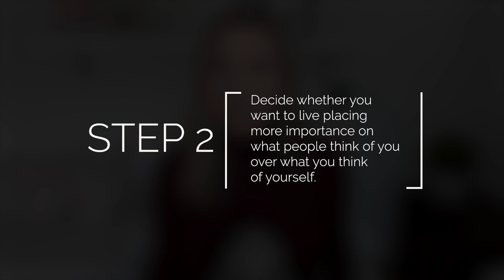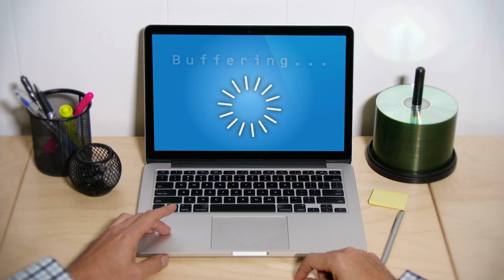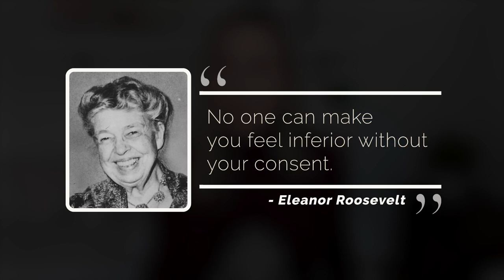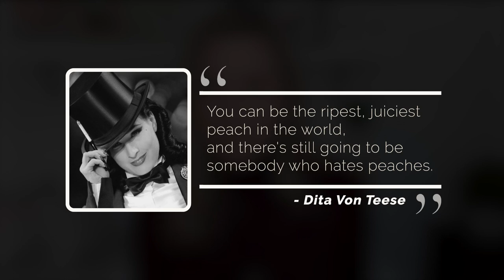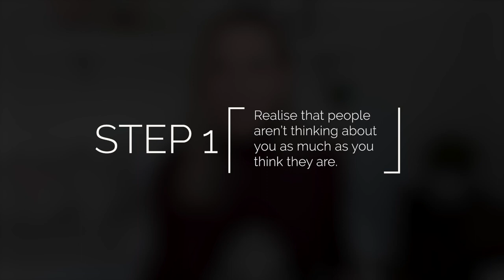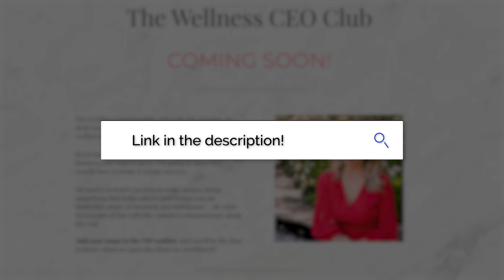5 Ways To Stop Caring What Other People Think Of You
Are you worrying too much about what people think about you? This is a huge problem for so many of us, and it really holds us back. In this video I’m going to teach you 5 ways to stop caring what other people think of you.

This is a huge problem for so many people. The reason why it’s a problem is because when we worry so much about what other people are thinking about us, it consumes our thoughts and keeps us stuck, and keeps us in a state of paralysis.

For many of us, we can’t even think about what to do next because we’re so concerned about what family members or friends or neighbors or colleagues are going to think about us.

Does this sound familiar? Do you invest too much value into the opinions of other people?

The truth is, no matter what you do, or say, or how you act, or the decisions you make, people will always have an opinion of you. And if you put too much stock in that, then you’re going to allow other people’s opinions to not only control your actions and decisions, but oftentimes to even define you.

Here are some of the things you’ll learn after watching this video:

The harsh (but liberating) truth that people aren’t thinking about you as much as you think they are
How to recognize when you are placing more importance on what other people think of you, than what you think of yourself
The secret to setting your mind free of constantly trying to figure out what other people are thinking about you
Why you need to pay attention to what you’re judging yourself for
Why it’s important to let people be wrong about you

I want you to imagine if it did not matter to you what other people thought. It truly had no effect on you, and it did not factor into your decisions in any way. What could you do? What could you achieve and become?

Just let that sink in for a minute…and then, I want you to let me know what came up for you. Did this give you an aha moment?

Want to become a women’s wellness coach?

Free Class: How To Build A 6-Figure Health Coaching Business Using One Signature Program

UBODM4GWLSDLPRB7